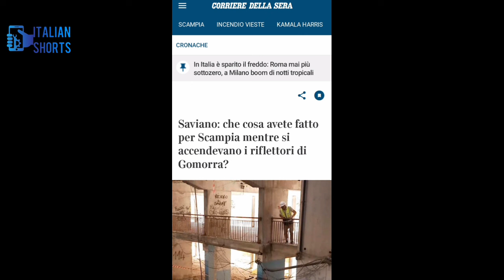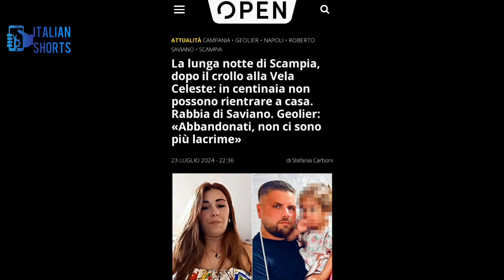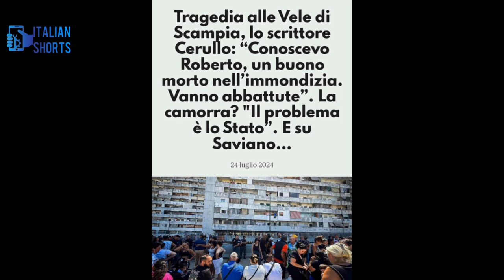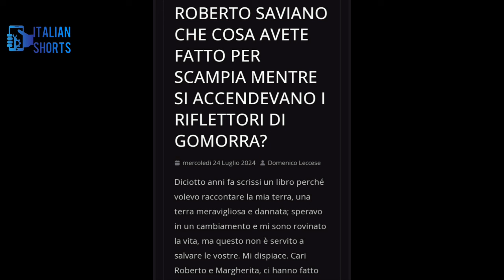LE VELE DI SCAMPIA, SAVIANO: “HO FALLITO ANCHE IO”. E IO SONO D'ACCORDO.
fonte:
web, Ansa, Dillinger news, corriere della sera